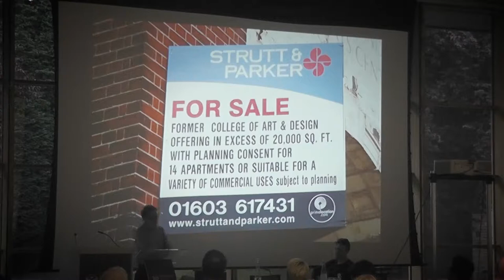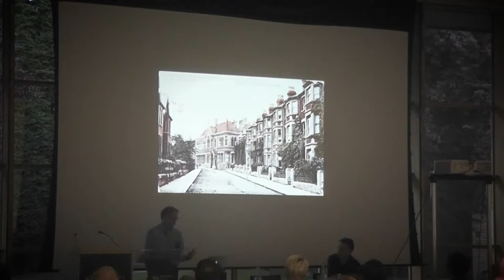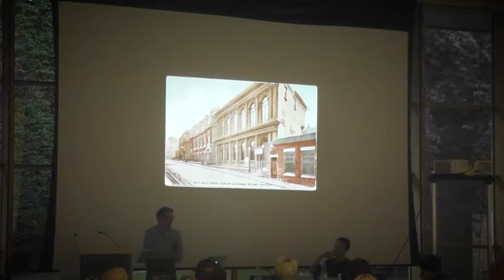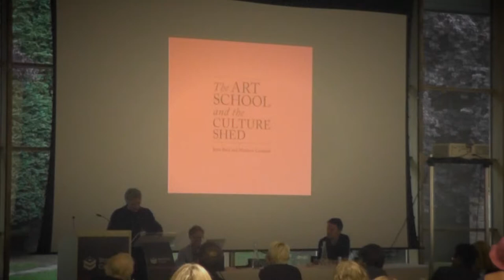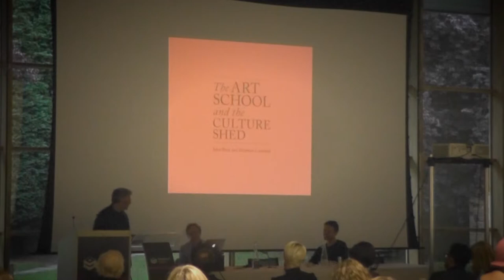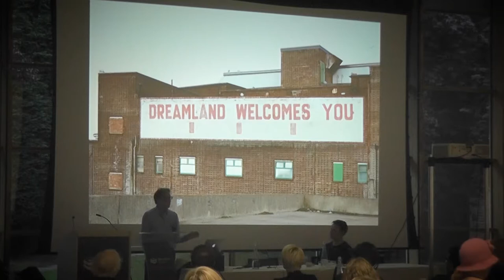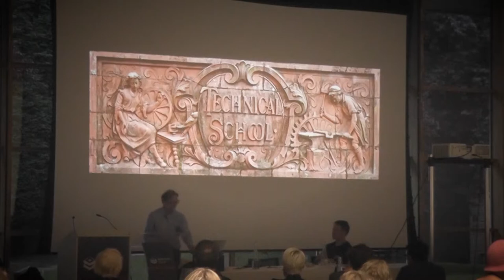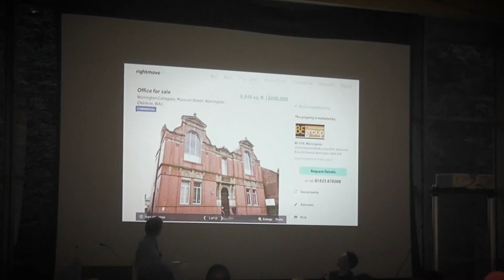What Was Art School?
Public lecture with Professor John Beck (Westminster) and Professor Matthew Cornford (Brighton).  Fifty years ago there were over 150 art schools in England and Wales. Today, the university sector accounts for most art and design education and many art school buildings have been repurposed, redeveloped, abandoned or demolished. The distinctiveness of the art school experience has long been claimed as a decisive factor in postwar British cultural life yet the material legacy of the institutions has largely been forgotten. In this talk, John Beck and Matthew Cornford will discuss their aim to find and photograph all the art school sites in Britain. Beginning with the physical sites, the project seeks to track the changing fortunes of art education in Britain and its relation to broader questions of social, economic, and cultural politics.

This event was part of CAMEo’s conference on Mediating Cultural Work and recorded on Wednesday 6th September 2017.